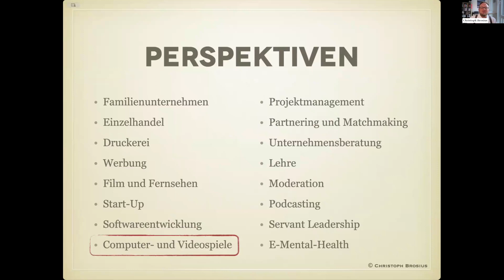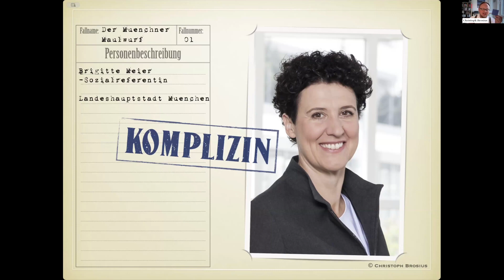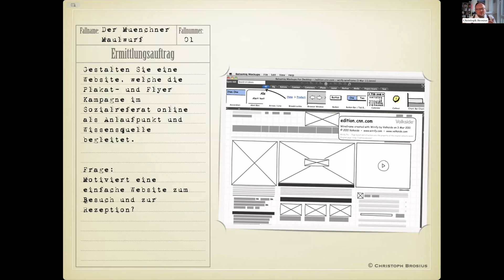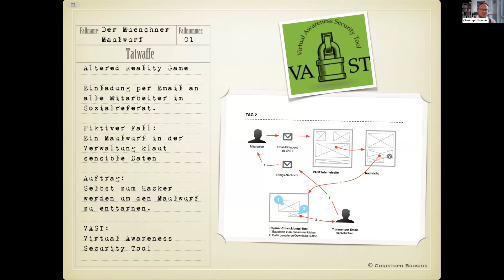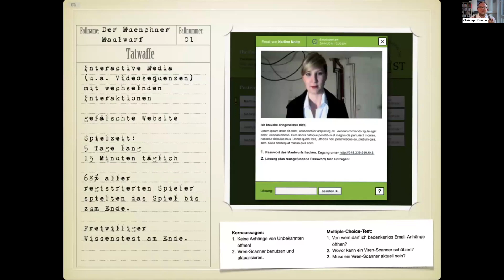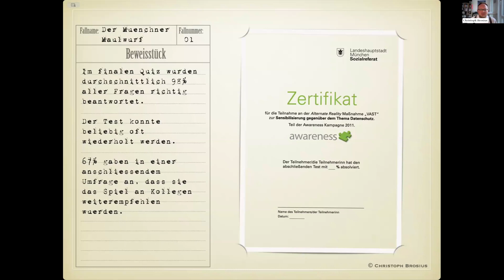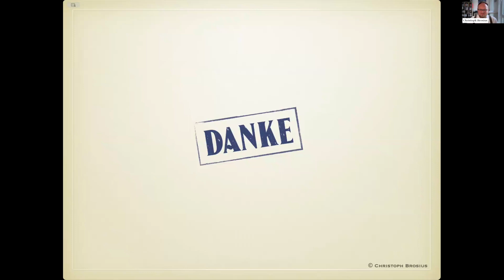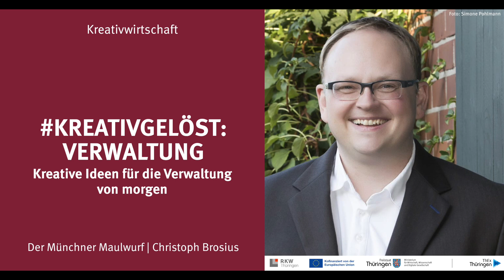kreativgelöst: Verwaltung – Der Münchner Maulwurf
Am 29. Mai 2024 luden wir zur digitalen kreativgelöst-Vortragsreihe zum Thema “Verwaltung” ein. Auf der digitalen Bühne erwarteten Interessierte wieder spannende Impulse von Kreativschaffenden. Diesmal teilten vier Expert:innen ihr Wissen zur Schnittstellengestaltung zwischen Kreativwirtschaft und Verwaltung und eröffnen damit neue Perspektiven. Interessierte erfahren, wie kreative Methoden eingesetzt werden können, um Personal motiviert zu schulen, wie Digitalisierung und Zusammenarbeit gelingen können, worauf es bei öffentlichen Ausschreibungen wirklich ankommt und welche Erfahrungen eine finnische Designerin bei der Entwicklung eines staatlichen Innovationslabors gemacht hat.

Zu diesem Impuls:
Christoph Brosius coacht als Berater Unternehmen und unterstützt als Moderator die Kreativwirtschaft. Spielerische Komplexitätsreduktion durch Game Thinking ist sein Thema. Er erklärte in seinem Impuls, wie er den Arbeitsalltag des Sozialreferats der Landeshauptstadt München mittels Gamification erleichtern konnte.

Noch mehr Gamification-Inpspiration? Hier geht’s zum Interview mit Christoph Brosius

Die restlichen Impulse findest du auf unserem YouTube-Kanal:
– Behörde oder Unternehmen - Kunde ist Kunde!
Andreas Trommer
– Öffentliche Ausschreibung von Designleistungen. Stolperfallen und Potenziale der Vergabe: worauf es ankommt.
Thomas Bender & Dr. Stefan Gauß
– Vom staatlichen Innovationslabor bis hin zum Kulturwandel – Die Rolle von Designer:innen in der finnischen Verwaltung
Riikka Manninen